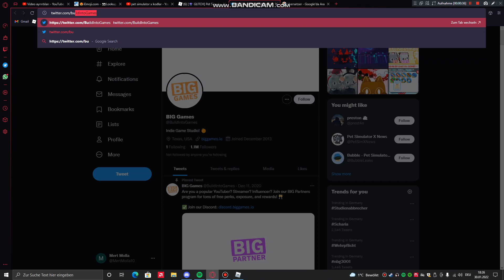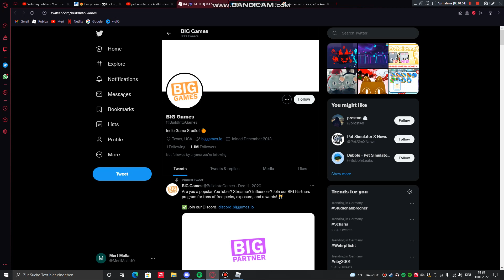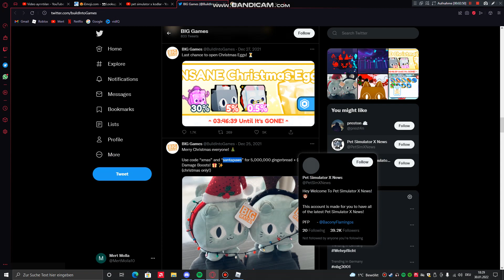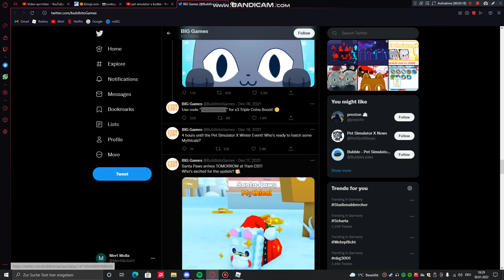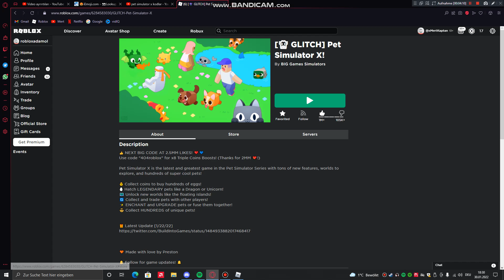😱HUGE CAT VEREN KOD GERÇEK MI?😱 | Roblox Pet Simulator X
🥳 Bu Videomda pet simulator x kodlarini gosterdim.

[ Trade yapmak icin gelebilirsin ]